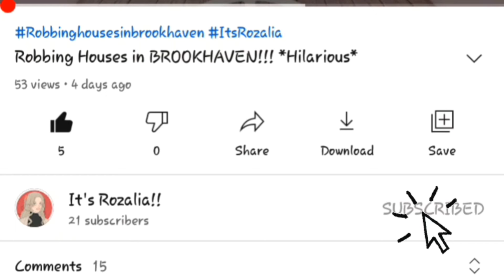My New Into And Outro | It's Rozalia!!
Hey Guys Welcome Or Welcome Back Today I Have Made A New Into And Outro Hope You LIke It!!